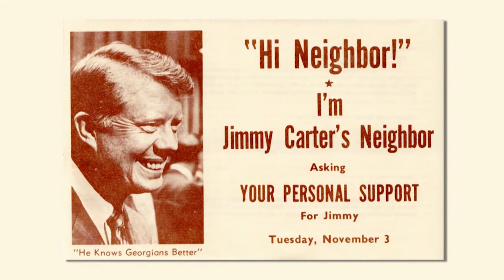The Peanut Brigade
Presented by Marle Usry, Education Specialist & Jacob Ross, Park Ranger, the Jimmy Carter National Historic Park

How did a widely unknown peanut farmer from the rural town of Plains, Georgia, ascend to the highest office? In 1976, Carter’s family and friends spearheaded a grassroots campaign that helped voters across the nation answer the question, “Jimmy Who?”